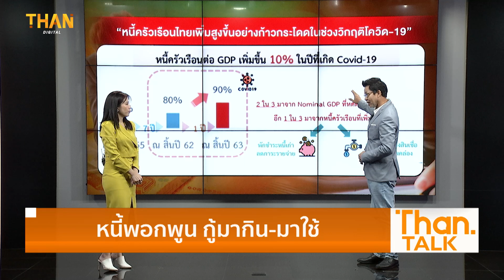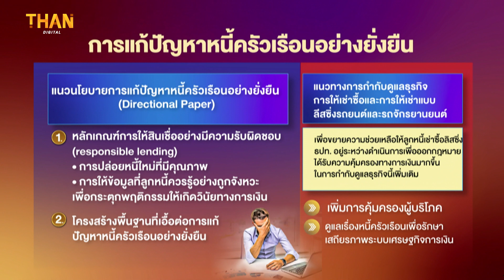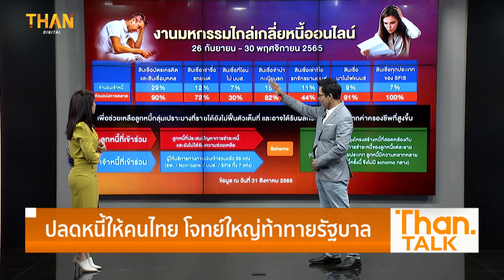ปลดหนี้คนไทย โจทย์ใหญ่ท้าทายรัฐบาล | THNATALK | 03/10/65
แบงก์ชาติจ่อออกเกณฑ์คุมแบงก์ไตรมาส1ปี 2566 ห้ามออก “แคมเปญสินเชื่อ”กระตุ้นคนก่อหนี้ฟุ่มเฟือย หวังแก้หนี้ครัวเรือนกลับสู่ระดับที่ยั่งยืน
ธปท. จ่อคุม “แคมเปญสินเชื่อ” แก้หนี้ครัวเรือน